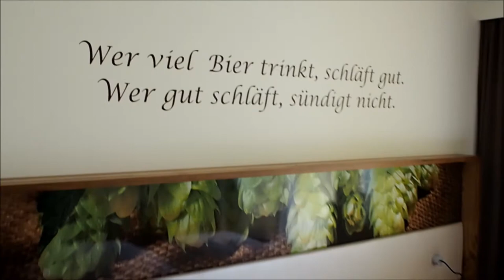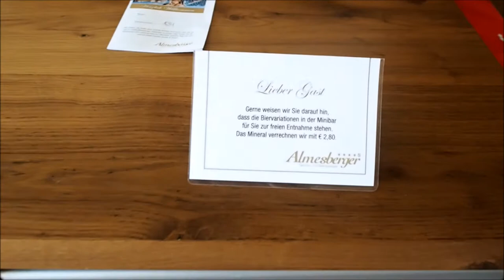Genuss- & Wellnesshotel Almesberger | WERBUNG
Mehr Infos und Bilder zu meinem Kurzurlaub im Genuss- & Wellnesshotel Almesberger